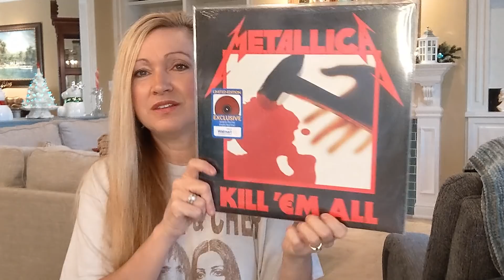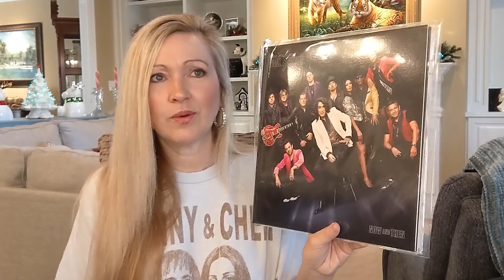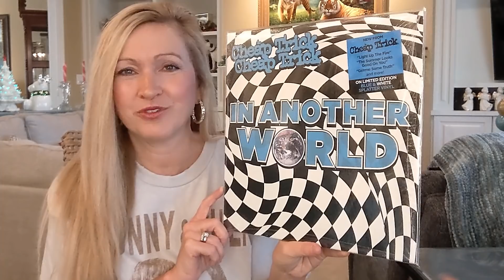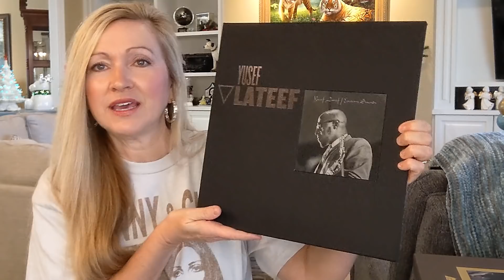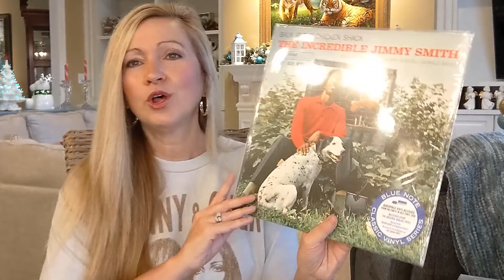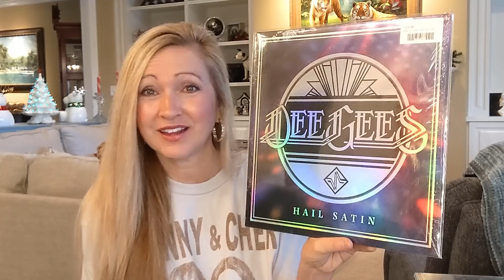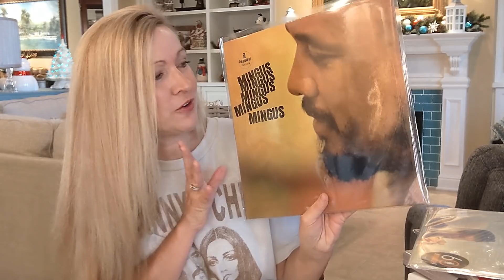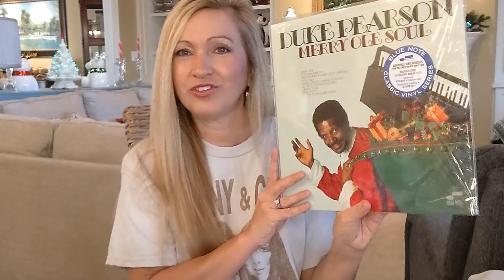The Fun & Controversies Of Vinyl Collecting In 2021! Month To Month Highlights!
In this video, I take a trip down memory lane for the year 2021. I discuss the highs and lows of vinyl collecting. I discuss bands/artists such as Wayne Shorter, Paul McCartney, Horace Silver, Metallica, Run DMC, Paul Stanley's Soul Station, Miles Davis, Simon & Garfunkel, Cheap Trick, Blood, Sweat & Tears, The Police, Ray Charles, Yusef Luteef, Mammoth WVH, Jimmy Smith, Bill Evans, Alice Cooper, Dee Gees, George Harrison, Herbie Hancock, Eric Dolphy, Eagles, The Beatles, Tammi Terrell, Barney Wilen, Bob Dylan, Duke Pearson, Ella Fitzgerald, Kiss, and many more.